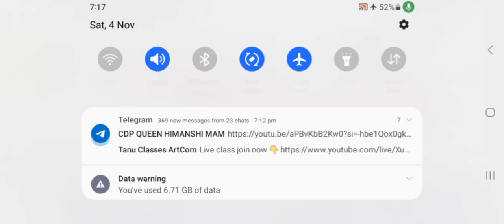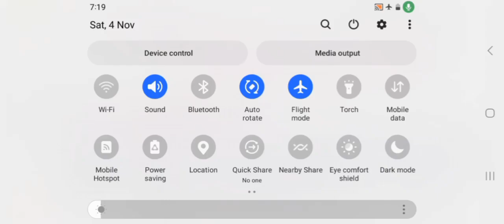Class-9th |Civics| Ch-4th |Working of lnstitution |Part-1 | Sanjay Classes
This Video is relevant for Class-9th Civics Chapter-4th Working of lnstitution Part-1 SANJAYSIR SANJAYCLASSES youtube working of Institute

►Ask your queries in comments or at Instagram.

►Enjoy Free & Paid Courses (Regular & Fast Track in Live & Recoded Mode)

Face to Face Offline Classes Available in Burari, Delhi.
If you also want to work with Us in Offline/Online then kindly

Every Month We provide Free Recorded Classes to 3 Students* (selected by Draw of Lots). You can try your Luck.
*Outside Delhi students of XI & XII only try their Luck for Free Classes of Worth Rs. 10,000.